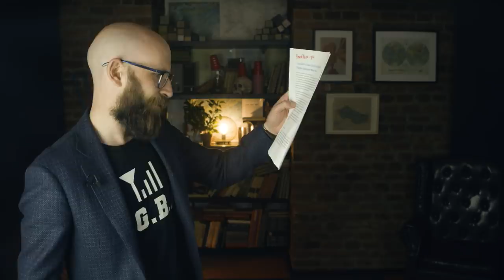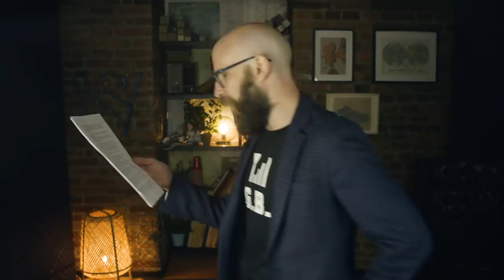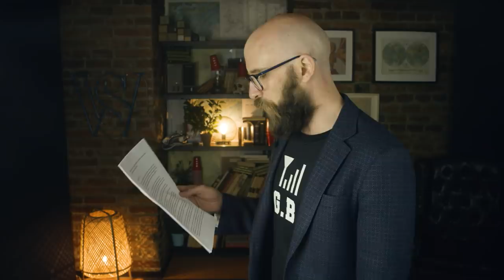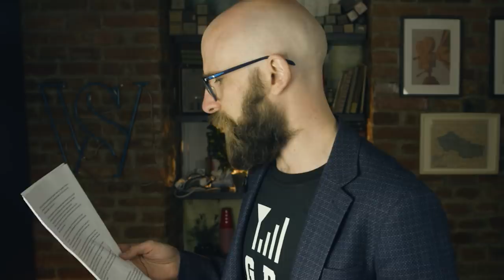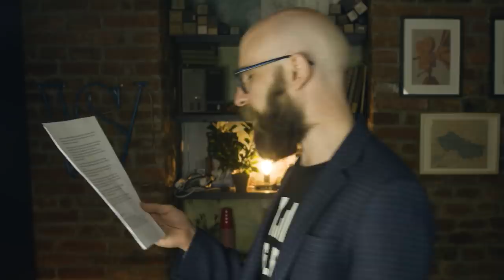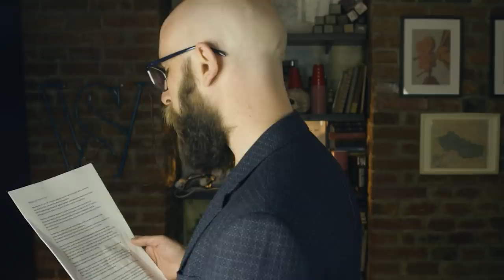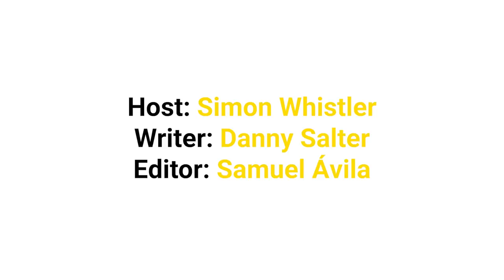Incredible FAKE FACTS from History That People Believed Were True